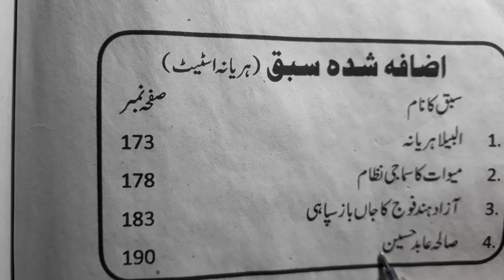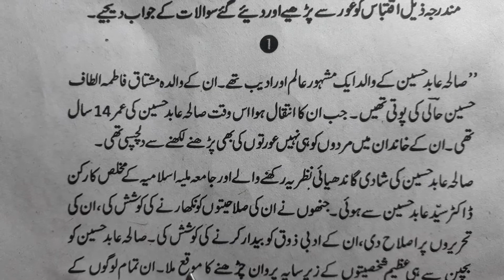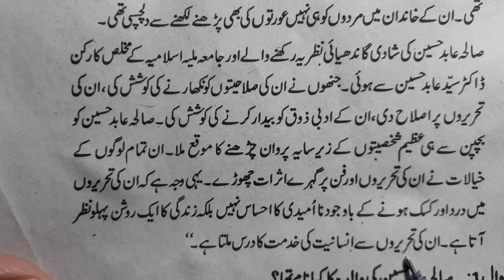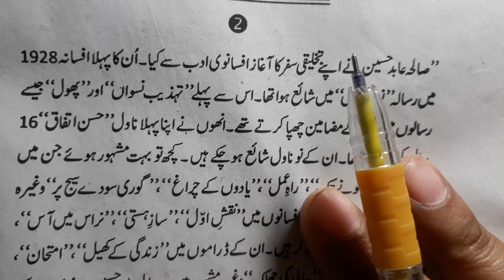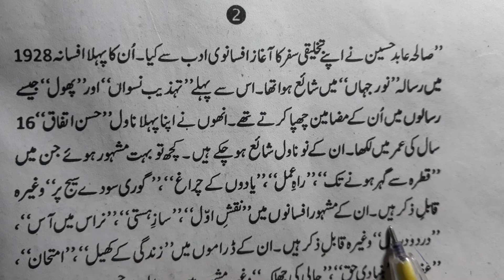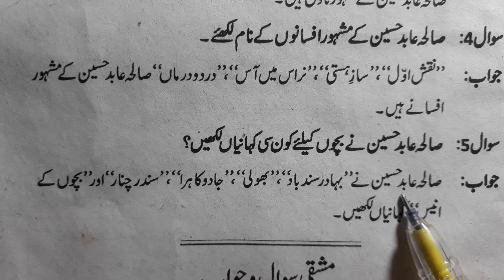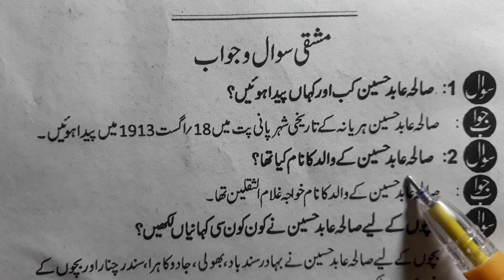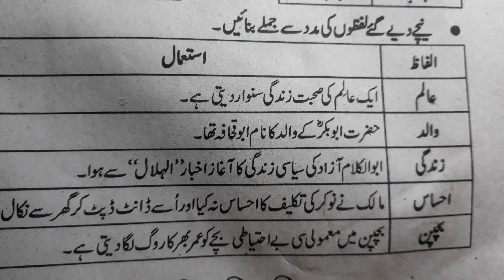Class 8 haryana_state Sualeha Abid Hussain jaan pehchan